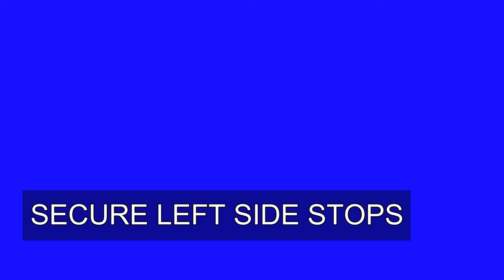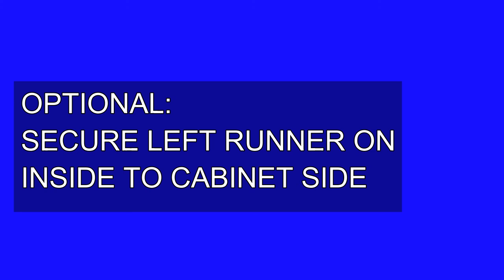Installing Wine Rack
Instructions on how to assemble AWD wine rack